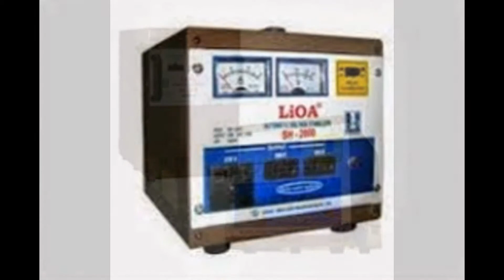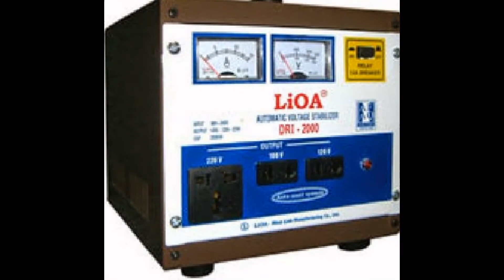ỔN ÁP LIOA 400KVA 3 PHA-LIOA 400KVA 3 PHA GIÁ TỐT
ỔN ÁP LIOA 400KVA 3 PHA-LIOA 400KVA 3 PHA
ỔN ÁP LIOA 400KVA - siêu thị lioa - LIOA 3 PHA - ỔN ÁP CÔNG NGHIỆP - LIOA 400000KVA - SH3 GIÁ BÁN LIOA 400KVA - GIÁ GỐC
ĐẶC TÍNH
- Nguyên lý: Điều chỉnh động cơ 3 pha độc lập, giúp điện áp ổn định chính xác cả 3 pha
- Kiểu dáng công nghiệp
- Chất lượng được khẳng định trong các thập kỷ qua
- Chạy êm, tự tiêu hao điện thấp, giúp thiết bị điện chạy đủ công suất nên phát huy tốt nhất tính năng sử dụng, bền cho thiết bị điện và tiết kiệm điện năng.
Xem thêm thông tin các sản phẩm ổn áp lioa tại